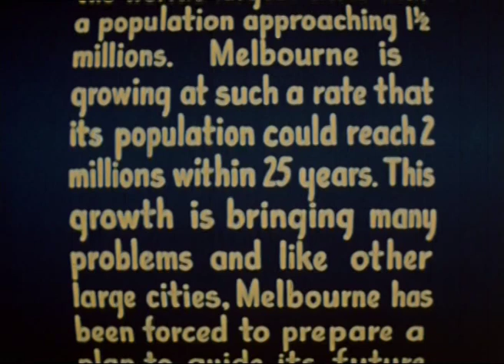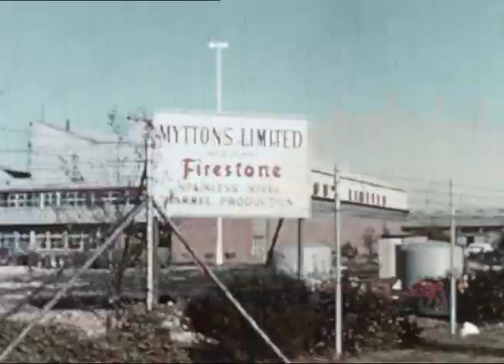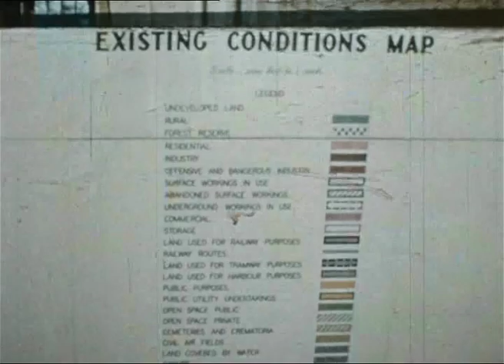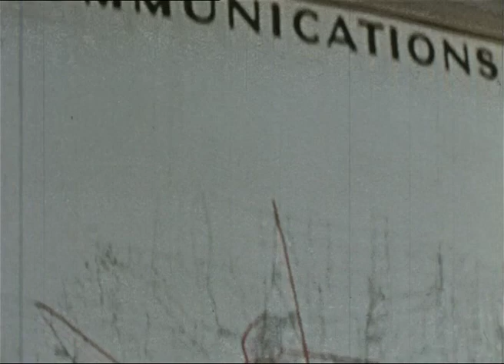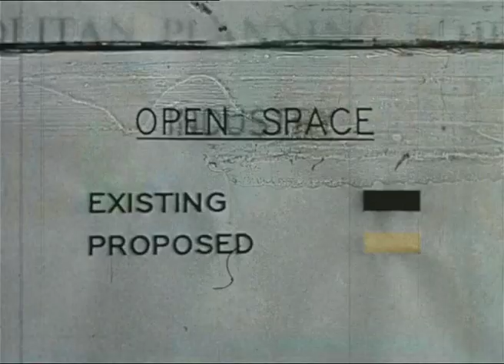MMBW Planning for Melbourne's Future (1954)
In 1954 the then MMBW produced a movie to promote development of the 1954 Planning Scheme, essentially the blueprint for the Melbourne we know today.